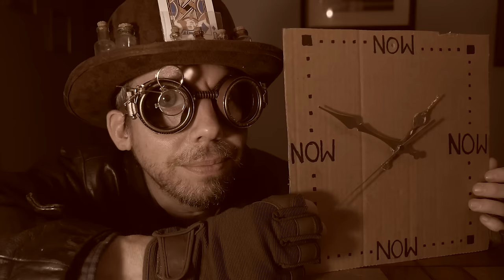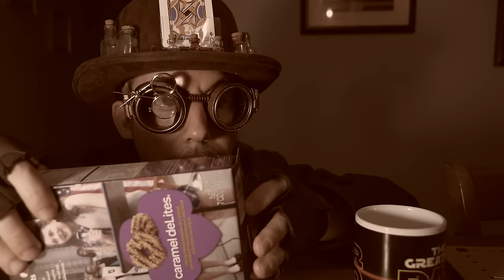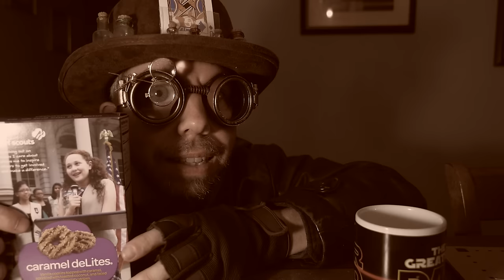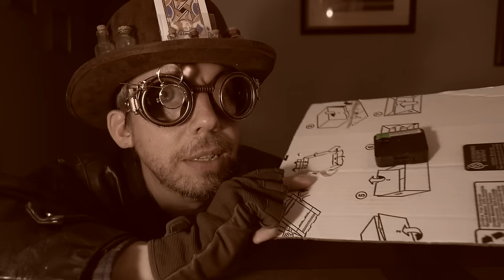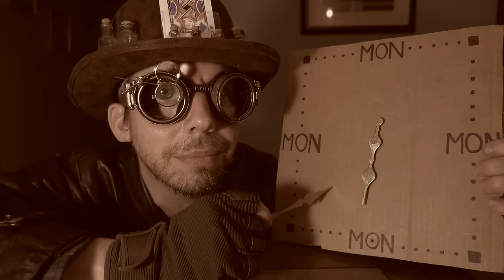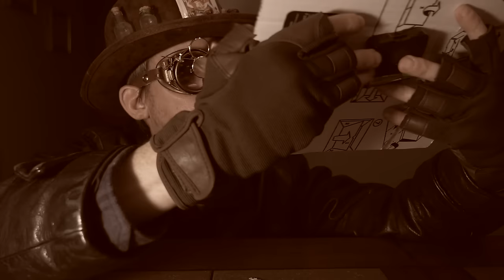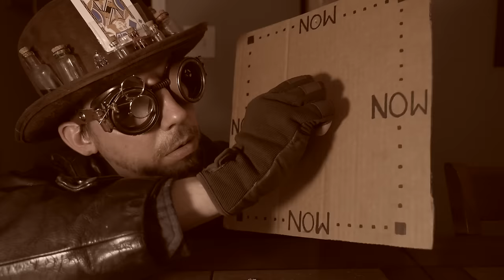How To Make a Clock Run Backwards with The Arkham Tinkerer [ ASMR ]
The Tinkerer ( of Arkham, MA ) shows you how to disassemble a quartz clock and reverse the polarity of the electromagnet in order to make the hands of the clock run counter clockwise.

Correction: The name "Samoas" are still used depending upon the bakery. Silly me!

ASMR videos are not only meant to help induce ASMR or "tingles", but also help provide a relaxing, calming and soothing experience for the viewer while helping to relieve their anxiety, stress, insomnia, help those suffering with PTSD or depression, to serve as a study aid and more.